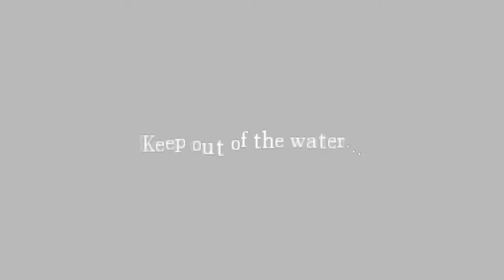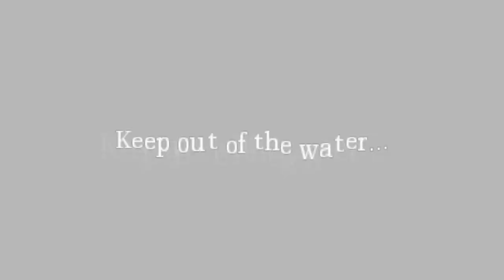Amnesia! - Ep.7 - OHH SHIT!!! OHHHH SHIT!!!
My webcam recording messed up for this episode and the next episode :( Also, if youve been keeping track of this series, youll know that ive skipped an episode or 2 because they were boring and nothing happened so I skipped forward to the good stuff :)